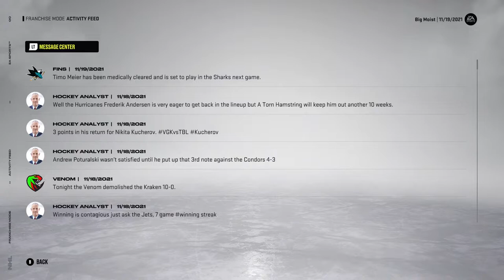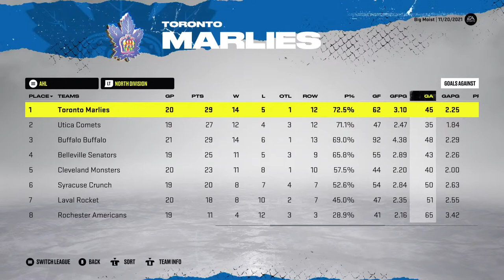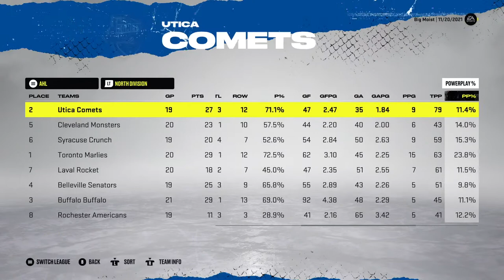Val d'Or Venom + Buffalo Buffalo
Franchise mode with NHL Val d'Or Venom and AHL Buffalo Buffalo